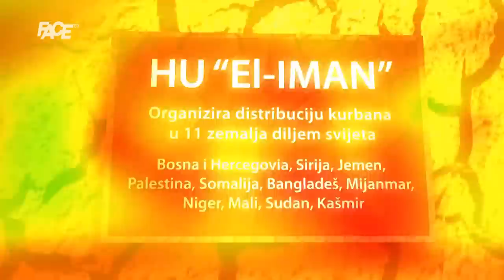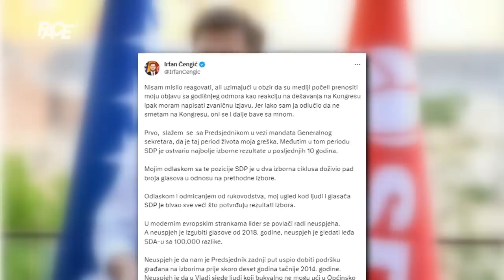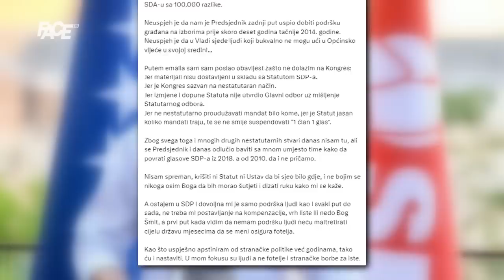Nikšić poručio Čengiću: Ti si moja greška! Bećirović možda želi na čelo SDP-a! Krećemo sa smjenama!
Marketing, YouTube & Digital distribution:
EMDC Network